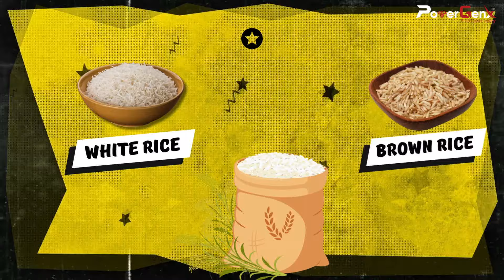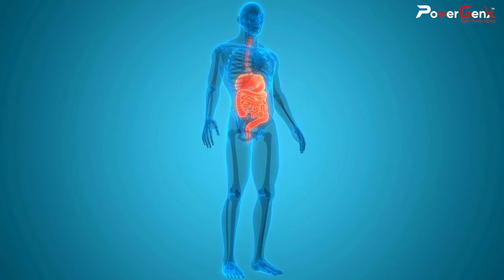White Rice vs Brown Rice — Nutritional Facts